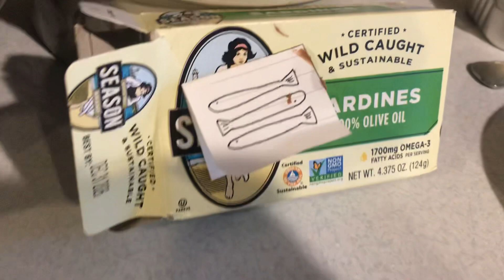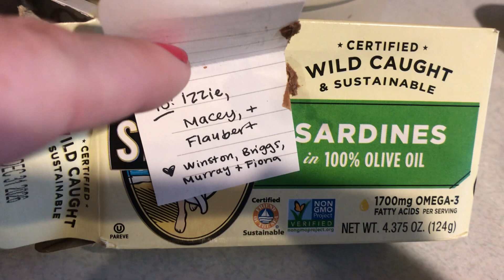Sardines for Breakfast!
Good morning!  Happy Friday 🥰❄️